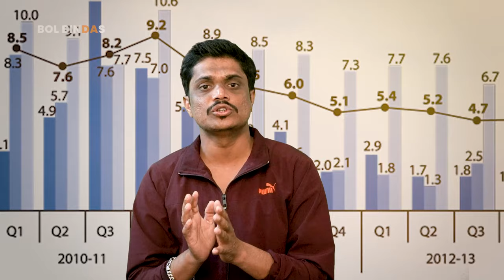टाटा उद्योगसमूहाचं साम्राज्य रतन टाटांनी असं केलं | BOL BINDAS